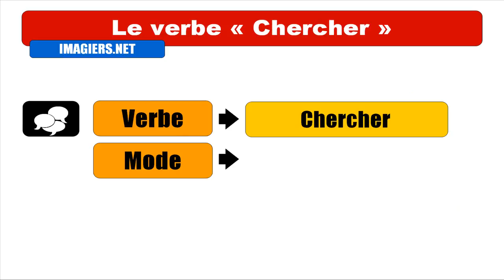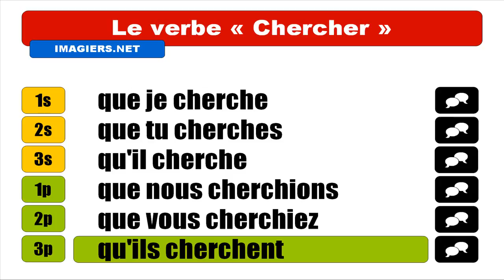APRENDER FRANCÊS = Chercher = Subjonctif Présent